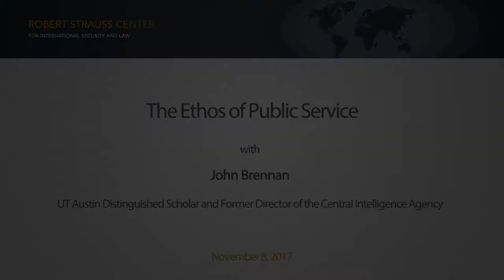The Ethos of Public Service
On Wednesday, November 8, 2017, the Robert Strauss Center, Intelligence Studies Project, and Clements Center for National Security welcomed John Brennan, Distinguished Non-Resident Scholar, Senior Advisor to the Intelligence Studies Project, and Former Director of the CIA, to the Blanton Auditorium for a talk on "The Ethos of Public Service."